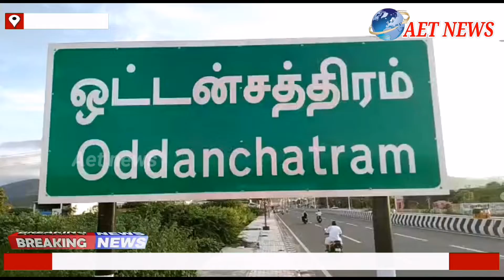திரையரங்குகள் திறக்கப்பட்டும் பயனில்லை திரையரங்கு உரிமையாளர்கள் வருத்தம்.